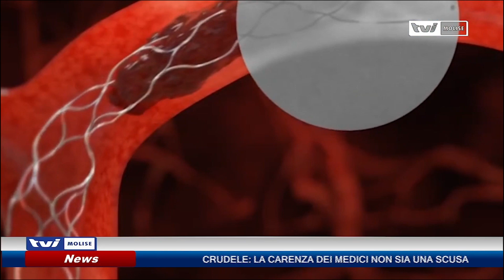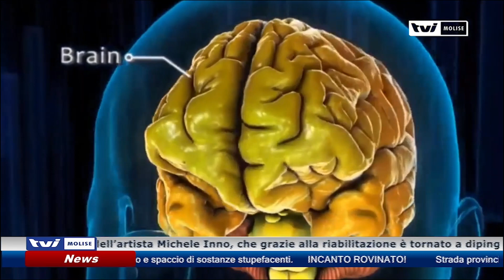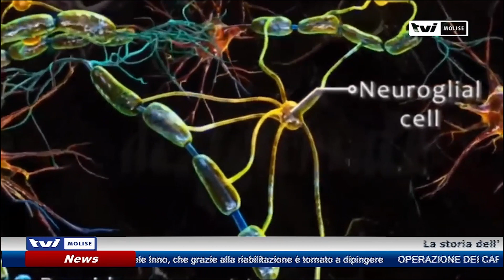𝗥𝗜𝗧𝗢𝗥𝗡𝗢 𝗔𝗟𝗟𝗔 𝗩𝗜𝗧𝗔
La storia dell’artista Michele Inno, che grazie alla riabilitazione è tornato a dipingere